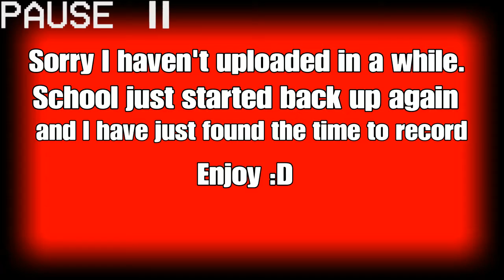MW remastered has been remastered! :O | Morden Warfare